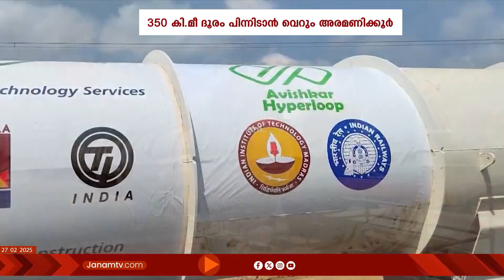350 KM ദൂരം പിന്നിടാൻ വെറും അരമണിക്കൂർ, ഗ​താ​ഗത രം​ഗത്ത് വിപ്ലവം സൃഷ്ടിക്കാൻ ഒരുങ്ങി ഹൈപ്പർലൂപ്പ്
350 കിലോമീറ്റർ ദൂരം പിന്നിടാൻ വെറും അരമണിക്കൂർ. കേൾക്കുമ്പോൾ അസാധ്യമെന്ന് തോന്നാമെങ്കിലും, ഇത്തരം ഒരു മാറ്റത്തിന് തയ്യാറെടുക്കുകയാണ് നമ്മുടെ രാജ്യവും. മദ്രാസ് IIT വികസിപ്പിച്ചെടുത്ത ഹൈപ്പർലൂപ്പ് ടെസ്റ്റാണ് ​ഗ​താ​ഗത രം​ഗത്ത് വിപ്ലവം സൃഷ്ടിക്കാൻ ഒരുങ്ങുന്നത്.